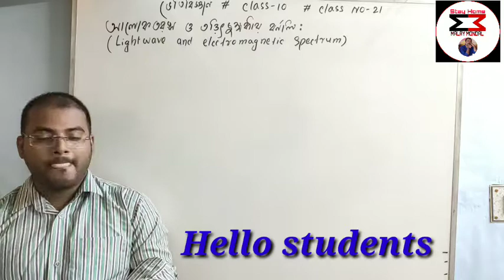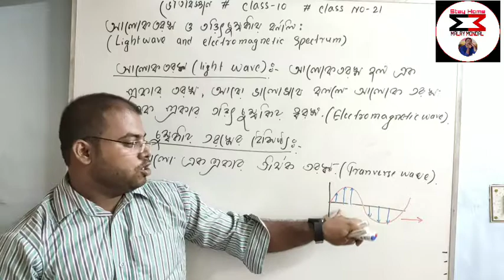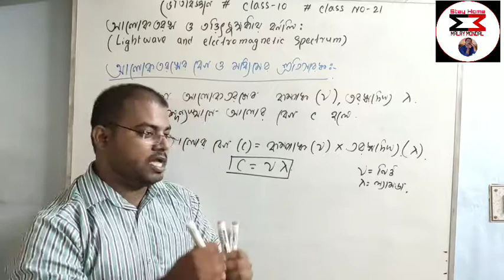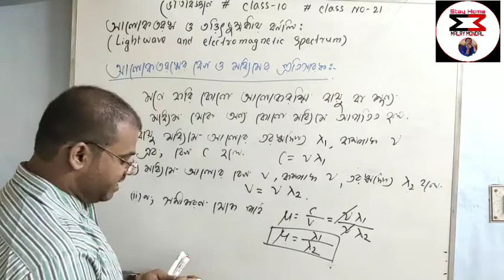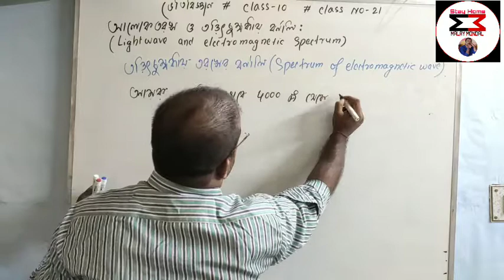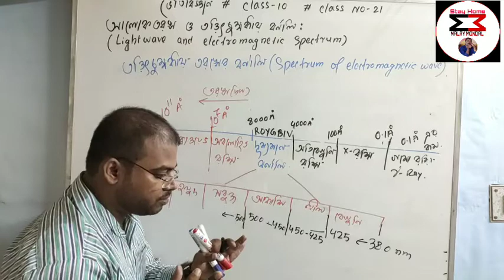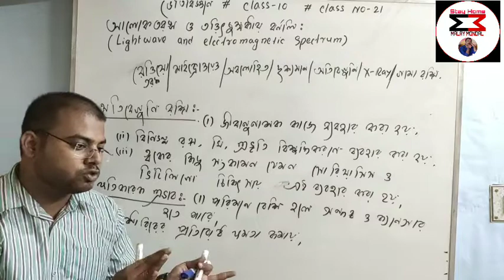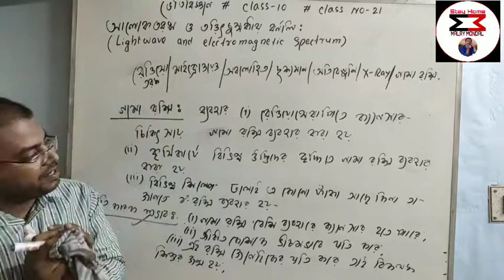আলোকতরঙ্ম ও তড়িৎচুম্বকীয় বর্ণালী ৷৷ Class-10 || Light(আলো) || class no-21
এখানে আলো একপ্রকার তড়িৎ চুম্বকীয় তরঙ্গ এই নিয়ে আলোচনা করা হলো,এছাড়া এই তরঙ্গের বৈশিষ্ট নিয়ে আলোচনা ও করা হয়েছে,

এখানে বিভিন্ন তড়িৎ চুম্বকীয় তরঙ্গ নিয়ে একটা লিস্ট দেখানো হলো, যা থেকে আমরা আলো বাদে বাকি তড়িৎ চুম্বকীয় তরঙ্গ সম্পর্কে ধারণা লাভ করতে পারি,